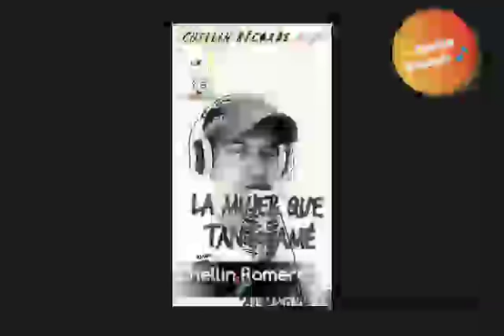"La Mujer Que Tanto Amé"*Chellin Romero*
Cover Super Show De Los Vázquez y Ángeles Negros Chellin Récords 🎶